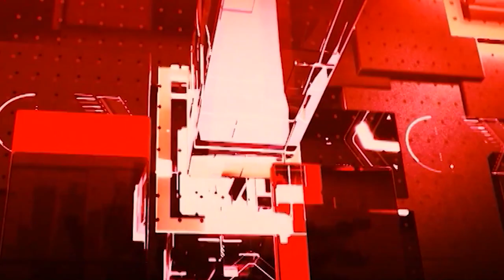UP की बड़ी ख़बरों का खास Bulletin | Hindi News | Uttar Pradesh